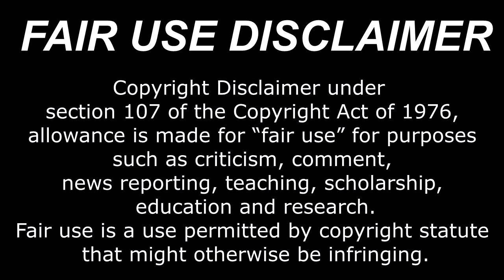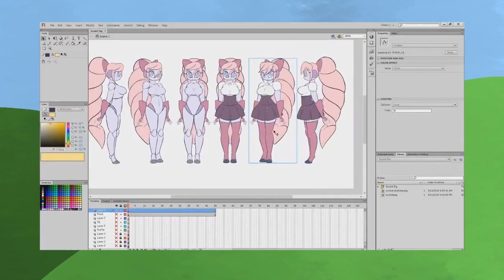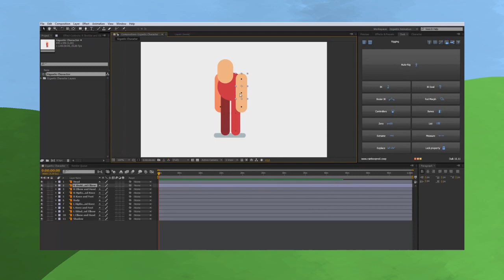Watership Down 2018 [Fake It Till You Make It Art School #2]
Today's episode of Fake It Till You Make It Art School deals with the animation of the Watership Down 2018 series and 3D animation.

Kidwaste - Free